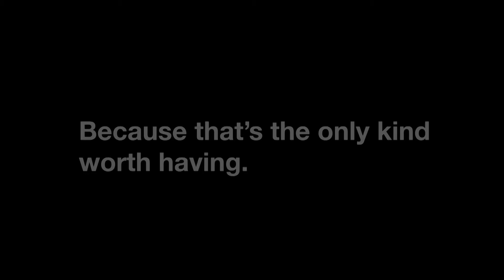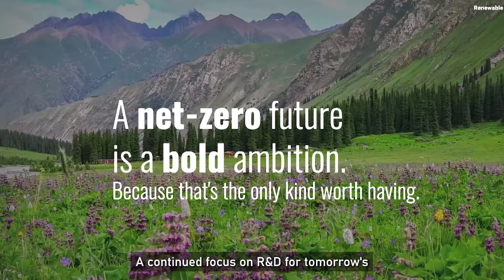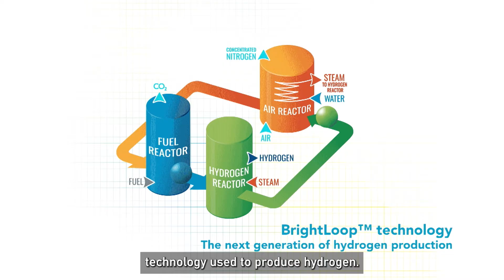Babcock & Wilcox clean energy leadership featured in news segment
From our founding and every day since, B&W has been building a clean-energy future while supporting today’s most critical energy needs. With our current suite of ClimateBright™ decarbonization technologies, B&W is helping customers generate clean and sustainable energy, reduce emissions, capture carbon, produce hydrogen, utilize solar and other renewable technologies and protect natural resources – making the world a better place now and for generations to come. This segment includes interviews with B&W Chairman and Chief Executive Officer Kenny Young, Chief Operating Officer Jimmy Morgan, Chief Strategy and Technology Officer Brandy Johnson, Sr. Vice President of Clean Energy Joe Buckler, Vice President of ClimateBright Technologies Tim Byrne, and Technical Expert Tom Flynn.